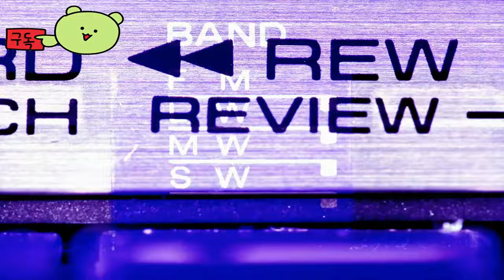오버워치 2 ( Overwatch 2 ) 무료 게임 공식 August 20, 2024 시즌 12 게암 예고편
🕹️Game content
오버워치(Overwatch)는 블리자드 엔터테인먼트가 개발하고 배급하는 다중 사용자 1인칭 슈팅 게임이다. 2016년 5월 24일 마이크로소프트 윈도우, 플레이스테이션 4, 엑스박스 원으로 출시하였다.